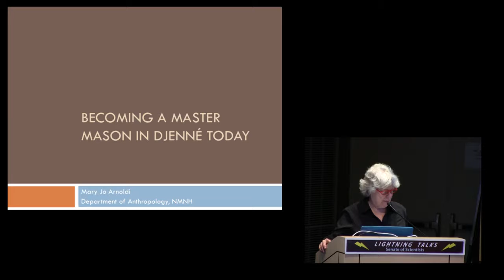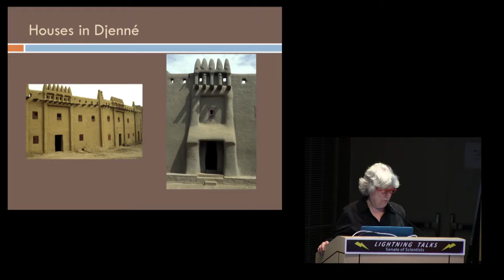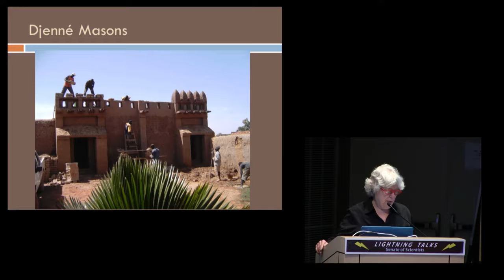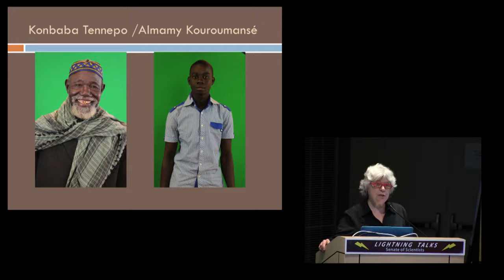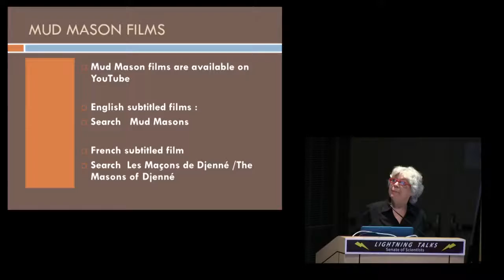Growing into Knowledge: Becoming a Master Mason in Mali Today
How do changes in the global economy affect traditional building arts? Mary Jo Arnoldi, Curator of African Ethnology and Arts in the Department of Anthropology, describes her project documenting the lives and work of the masons of Djenné, a city famed for elaborate mud brick constructions by skilled artisans.